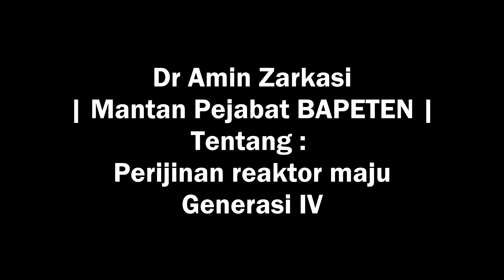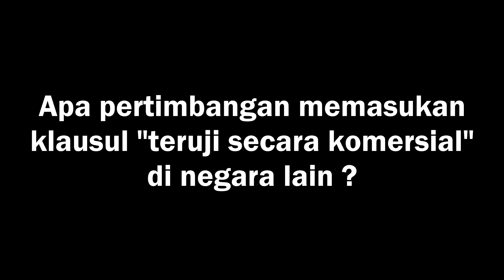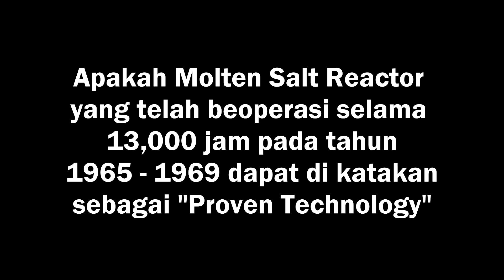Perijinan PLTN Generasi IV | Dr Amin Zarkasi (mantan pejabat Bapeten)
PLTN generasi ke IV adalah PLTN yang memiliki tingkat keamanan yang sangat tinggi dan biaya produksi listrik yang jauh lebih murah di banding PLTN generasi III tapi disayangkan peraturan perijinan BAPETEN tidak memungkinan untuk itu di bangun secara komersial. Dr Amin Zarkasi membahas permasalahannya.